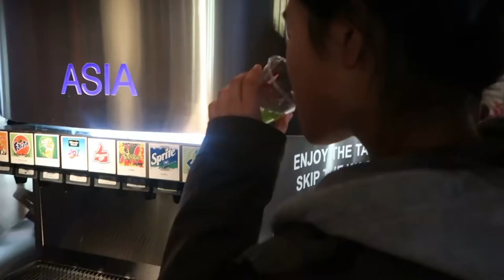ATLANTA with exchange students |AUSLANDSJAHR USA 2017/18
Heyy♡
Exchange student day trip to Atlanta on MLK Day. We visited Georgia Aquarium and World of Coke.
FAQ:
Name: Zsuzsanna
Alter: 18 (1.dez.1999)
Abroad: Lilburn, Georgia, USA
School: Senior (no graduation allowed)
Organisation: Hico-Education bzw. PAX
➾LETZTES VIDEO:

➾STALK ME✈️:
•mein ungarischer Kanal:
➾EQUIPMENT:
🎞Schnittprogramm: Magix Video Deluxe Premium
VERDIENE GELD MIT UMFRAGEN:
• Entscheiderclub Deutschland*:
In diesem Video erfolgte keine Zusammenarbeit mit einer Firma.
➾ALLE Links sind persönliche Empfehlungen von mir! Ich verlinke euch kein Produkt was ich nicht selbst habe oder nicht gut finde!
DO WHAT YOU LOVE☮ and stay positive ♡MissSunshine♐︎